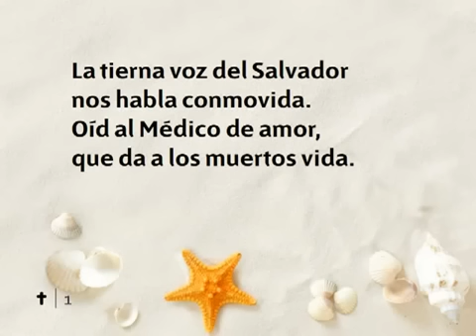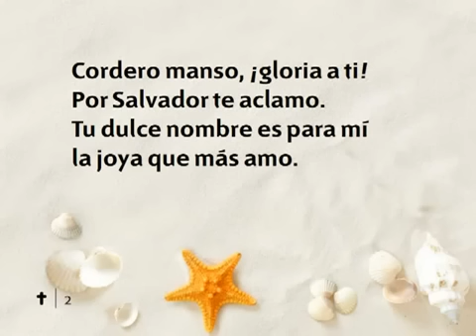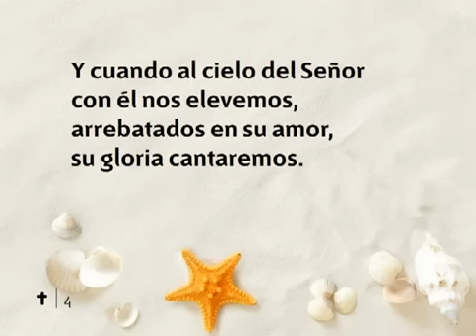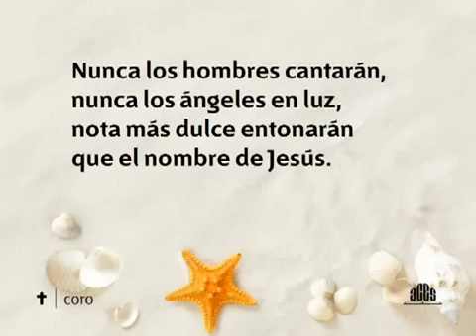139 La tierna voz del Salvador - Nuevo Himnario Adventista